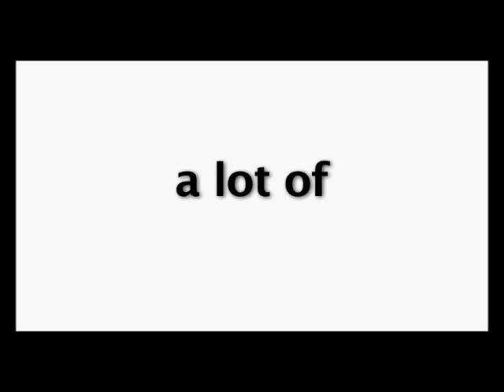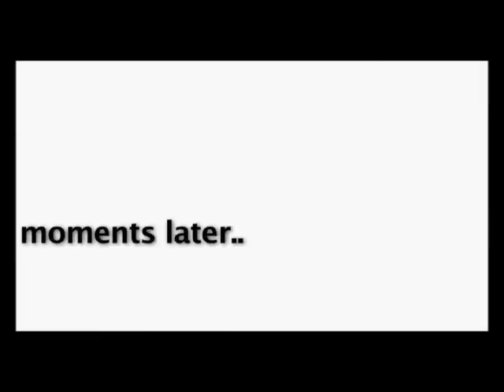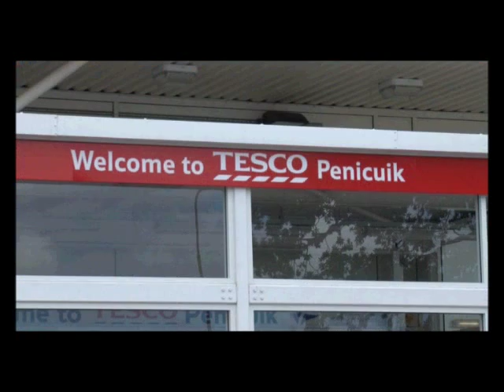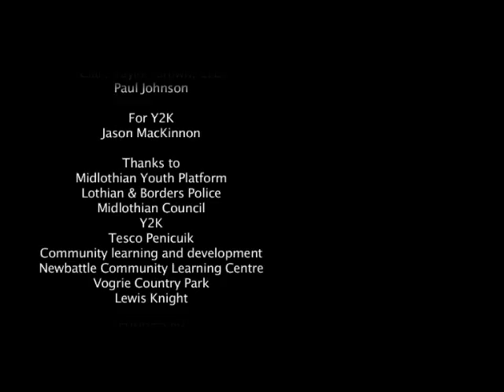Anti Social Behaviour - Whats The Big Deal?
A film by Midlothian Youth Platform Productions

After a number of discussions between young people on Midlothian Youth Platform and Lothian & Borders Police, it was decided to apply for funding for a partnership film-making project focussing on antisocial behaviour. With a successful bid to Midlothian Community Safety Fund, this film accompanied with resource booklet aims to:

• Raise awareness of what constitutes antisocial behaviour
• Raise awareness of the consequences of antisocial behaviour, crime and vandalism to the community
• Increase understanding of victim awareness
• Increase understanding of choices and consequences
• Increase public involvemen in the drive to reduce antisocial behaviour, crime and vandalsim
• Reduce the fear of crime

For further information on this film, please contact;

Clare Taylor-Brown (Community Learning & Development Worker) on 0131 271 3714 or

The Midlothian Council Antisocial Behaviour Team on 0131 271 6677